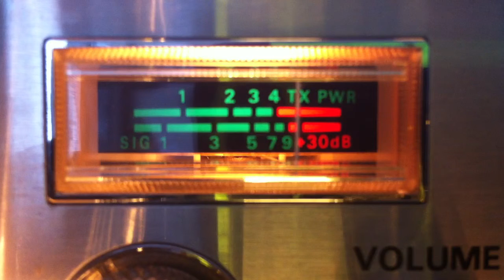Triple 4 Smokey Hills, Forrest Gump Alabama, 1104 Texas on CB 28 Good Time Gang California